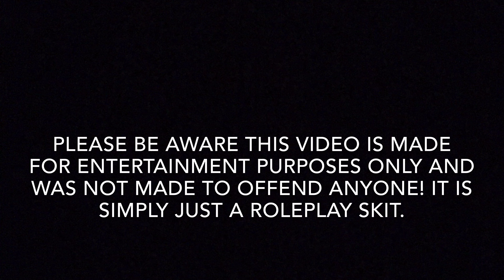Roblox || Bloxburg Pregnant Single Mother Daily Routine - gamingwithavery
｡.:*☆✧ open me ✧☆｡.:*

hello everyone it’s avery!✨🐚🦋

-turn the video quality up to the highest for the best experience

- TUESDAY
- THURSDAY
- SATURDAY

-how did you make your intro?
I didn’t make it! A very kind person called avaxbella made it for me , her instagram is avaxbella.yt and her youtube channel is avaxbella !

i record with Windows free screen recorder (Windows + g)

- what do you use to edit your videos and thumbnails?                                                                                  i edit my videos with imovie and edit thumbnails with an app called PicMonkey.

unfortunately no as the max is 200 but we can follow each other if you like :)

- what music do you use?

unfortunately not as i have limited time and a lot of people ask me and it would be unfair!

｡.:*☆✧ ROBLOX LINKS ✧☆｡.:*
- roblox profile

｡.:*☆✧ SOCIALS ✧☆｡.:*
- instagram is currently the only other social media platform that I use for gamingwithavery

if you have any video ideas please comment them in the comment section below! 🌸

This channel and all of its videos are not “directed to children” within the meaning of Title 16 C.F.R. §312.2, and are not intended for children under 13 years of age. Gamingwithavery does not collect any information from children under 13 years of age and expressly denies permission to any third-party seeking to collect information from children under 13 years of age.